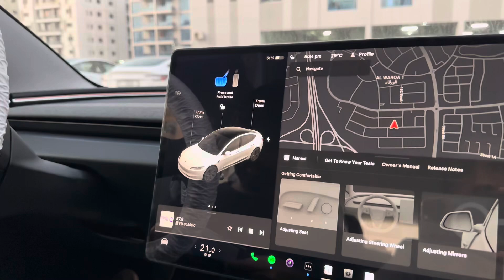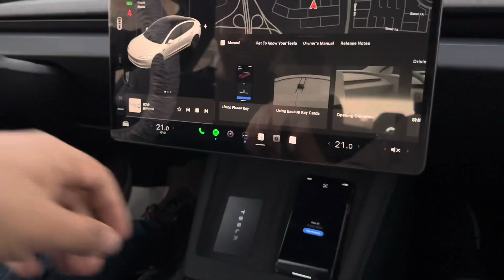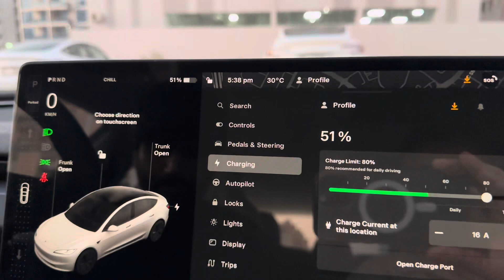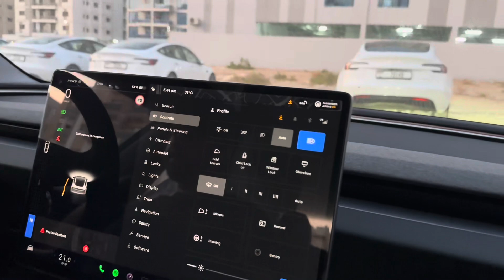Tesla Model 3 (2024)!Recieved My new tesla Model3 in Dubai!!